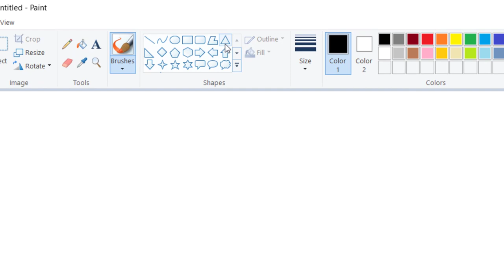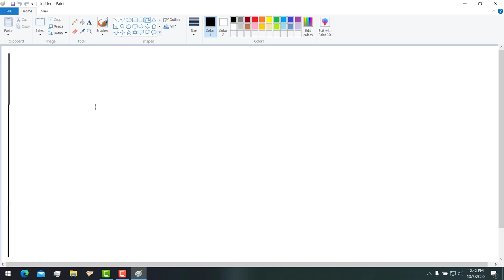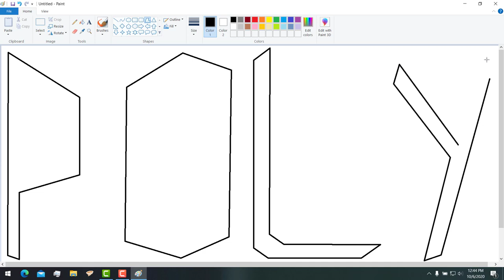POLY TOOL - WEEK 10 ICT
low poly, that is